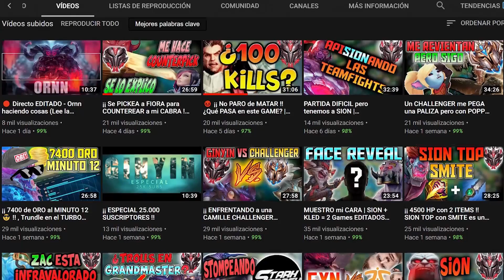LOS SECRETOS del MEJOR ORNN DE EUROPA ¿CÓMO JUEGA GINYIN?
Atentos a la SEGUNDA PARTE... Ginyin me enseña a jugar ORNN 👈 ¿Podré tener éxito gracias a sus consejos?

🐏 🔨 Hoy os traigo una partida muy especial con Ginyin, el mejor Ornn de Europa y muy a menudo mejor Ornn del mundo  ¿Cuáles son sus secretos?¿Cómo juega Ginyin para carrilear con la cabra?¡VAMOS A VERLO!